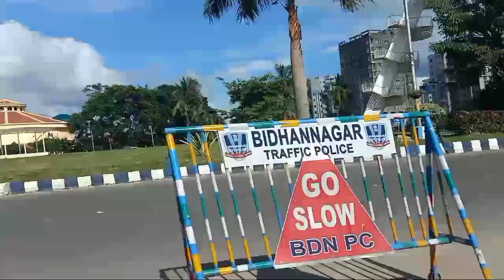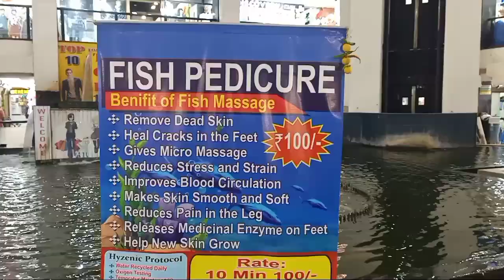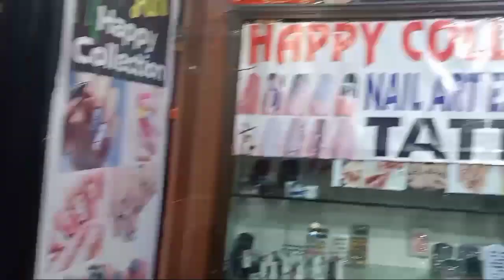Kolkata Tour 2021। Esplanade Market Vlog । Tour Guide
আশা করি আমাদের এই bengali vlog তোমাদের ভালো লাগবে। যদি তোমরা এরকম vlogs পছন্দ করে থাকো তবে অবশ্যই আমাদের এই bangla vlog channel এর পাশে থেকো, আমরা তাহলে ভালো কাজ করার উৎসাহ পাবো।

Kolkata is the one stop shopping destination for the shopping lovers. You will get different varieties of apparels, accessories, bags, make up, footwears, decorative items, crockery and many more. You need at least a couple of hours to explore the market & find yourself the best items. In this video I am going to give a complete new market kolkata shopping guide. Watch this New market kolkata 2021 collection before you visit there. This time around I found a lot more variety in ethnic collections also they had very beautiful dupattas & ethnic jewelleries. And for the 1st time I found a jeans shop where they had the most trending collections. Make sure to check out the whole vlog in order to know about the above mentioned products.
Esplanade the name was given after the Northern part of Jungle, which is now known as Maidan. But the Jungle is no longer here people, it's all market and traffic and city life in Esplanade Kolkata. Right on the bank of Ganges River, Esplanade row is between the Governments house and the Dalhousie Square. Before independence, many national movements were taken from this place because of the Government House and operations.

Now Esplanade happens to be the best destination for shopping lovers. The New Market, Hogg Market, Big Bazaar, Bazaar Kolkata, Citi Mart, Pantaloons, Sreeram Arcade, The underground Simpark Mall, Sreeleathers are the hearts of this area. But the most attraction of this place is the street shops. Damn cheap super fine things are sold here, and many livelihoods depend on this street stalls. There are a variety of street foods in Esplanade. From Chola Battura to Kulfi Malai every kind you will find here. You can also locate the sophisticated ones, from KFC to Domino's, Barista, Scoop and what not! And the best part of Esplanade is it never goes less crowded. Traffic and Esplanade have always been together and Esplanade without a crowd is beyond imagination. So come be a part of this crowd people, Esplanade is the heart of the city! Esplanade is the must-go destination for all travellers/shoppers. Let's come and Visit Kolkata, The city of Joy!

লাইক, শেয়ার এবং সাবসক্রাইব করুন

The Bong Food And Travel Vlog